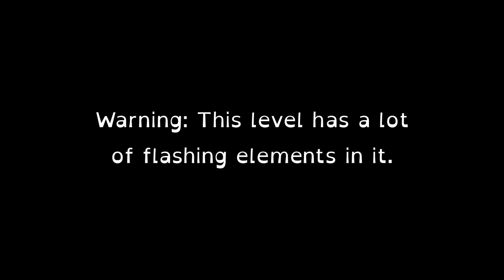Thinking with Portals by sp1209 – Strawberry Jam Advanced Lobby – Modded Celeste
I'm playing through the levels of the massive Strawberry Jam community collaboration for Celeste. I'm in the advanced lobby, where things are getting notably more difficult.

I did not collect the silver berry for this level.

If you're new to the world of Celeste custom maps, you'll need to have the Everest modloader installed.

Have a nice day! Remember to do something nice for someone you love.